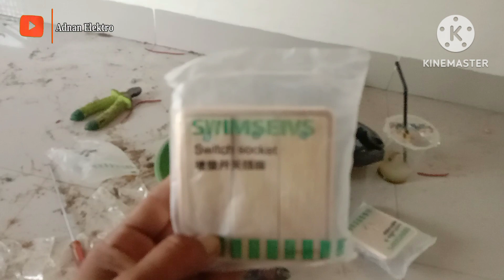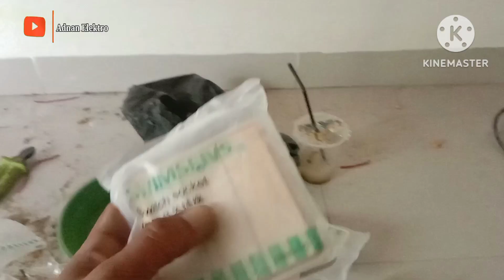Instalasi listrik ⚡Cara Pasang Saklar Dan Stop Kontak dalam Tembok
video ini adala cara memasang saklar seri plus stop kontak,atau saklar tiga yang di seri dengan stopkontak.
khususnya bagi orang awam atau yang sedang belajar tentang instalasi listrik.
simak videonya pasti akan mudah melakukan pemasangan alat listrik yang semacam ini.